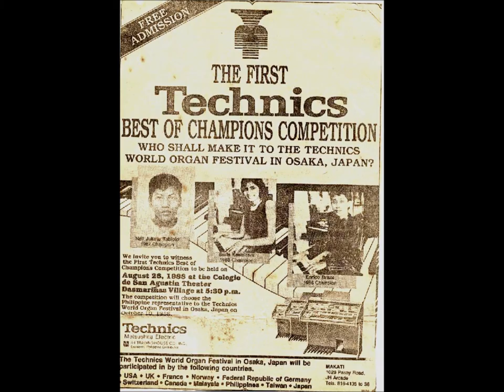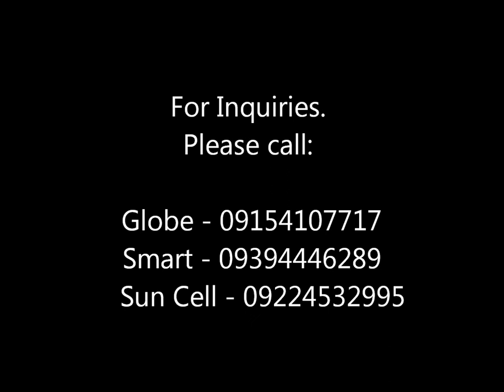MANILA WEDDING SINGERS MUSICIANS BAND by Enrico Braza's Entertainment Center QUEZON CITY PASAY PASIG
ENRICO BRAZA'S ENTERTAINMENT CENTER
MUSICAL SCORE (Arrangement - Version) by Enrico Braza
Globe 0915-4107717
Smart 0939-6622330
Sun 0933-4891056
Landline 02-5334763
Compare our Skills, Compare our Arrangements, Compare our Musicality
COMPARE OUR QUALITY... Only Formally Trained Musicians